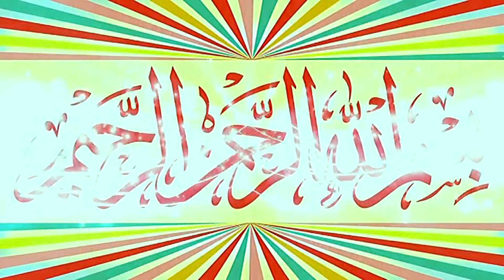Molana Qari Habib ur Rehman Muhammadi Topic Qurbani Kay Masail.2024.Zafar Okara